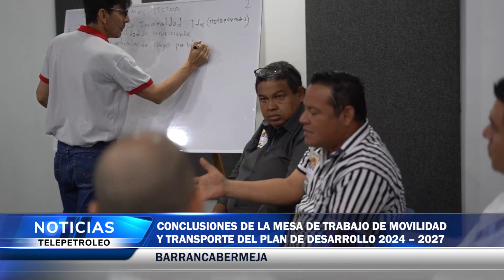Conclusiones de la mesa de trabajo de movilidad y transporte del plan de desarrollo 2024-2027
Ampliar las vías, construir intercambiadores para descongestionar las vías, entre otras propuestas, fueron algunas de las que se expusieron en la mesa de movilidad y transporte del Plan de Desarrollo 2024 – 2027 en Barrancabermeja.